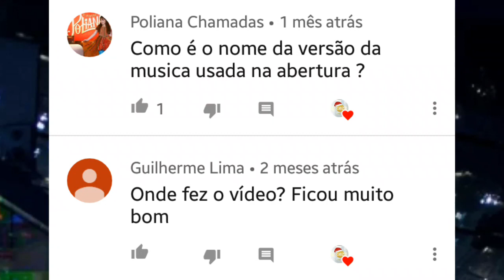Recado para os comentários maldosos e sem juizo